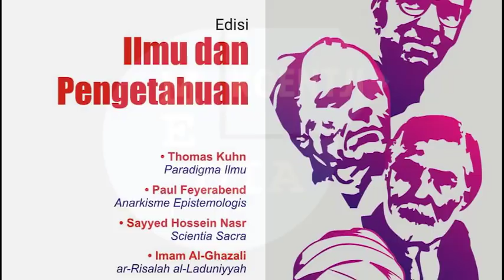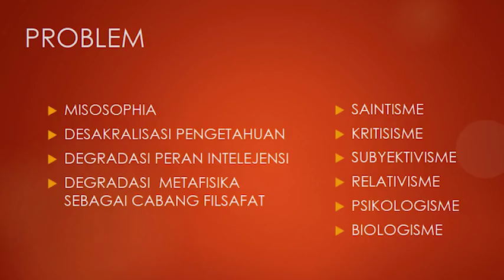NGAJI FILSAFAT: Nestapa Manusia Modern - Hossein Nasr (1)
Thanks, Santri Online

Resources

Image: Power Point Save As PNG
Software: Adobe Premier

NGAJI FILSAFAT: SCIENTIA SACRA - SEYYED HOSSEIN NASR
Bersama Ust. Dr. Fahruddin Faiz
Masjid Jendral Sudirman
Yogyakarta